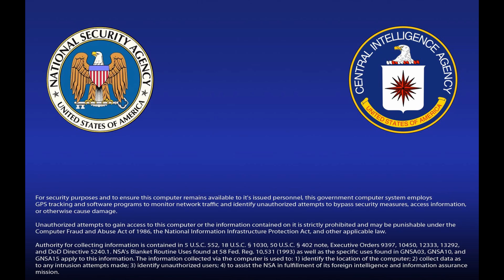Secret Services of the World Geheimdienste der Welt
UNITED in the NATO OTAN Vereint in der NATO  OTAN
Gute Menschen Frau die sich zu verteidigen weiss über Polizei.NRW BND Bond Network Thalys Mossad N.S.A. C.I.A. und F.B.I.